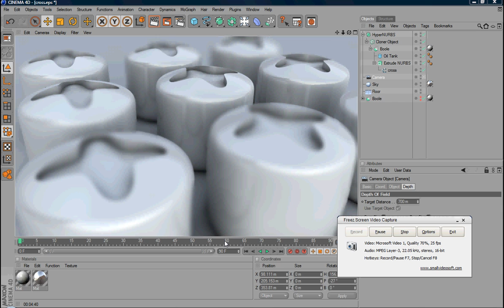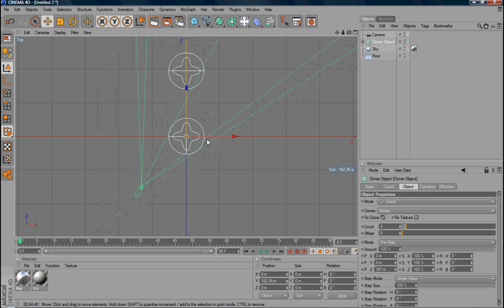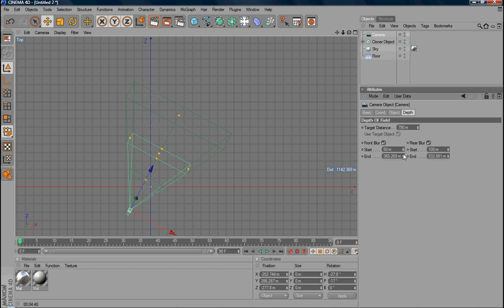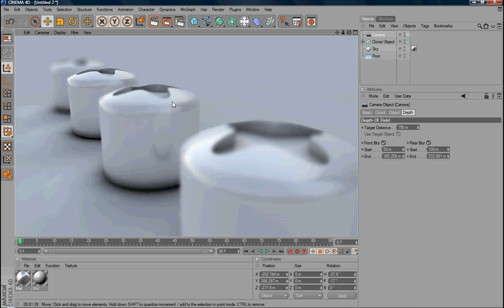Cinema 4D Tutorial - Depth of Field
It demonstrates how to use Depth of Field in Cinema 4D.